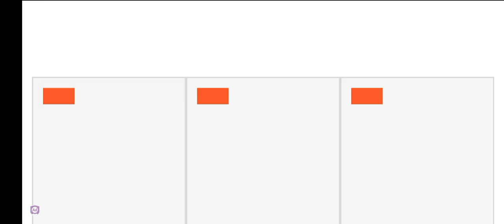my phone is glitches 😭😔😭😔